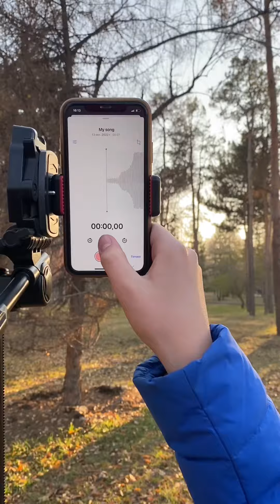A story you haven't seen yet🤣😜😜 Funny video compilation